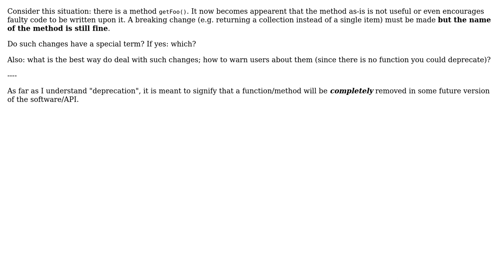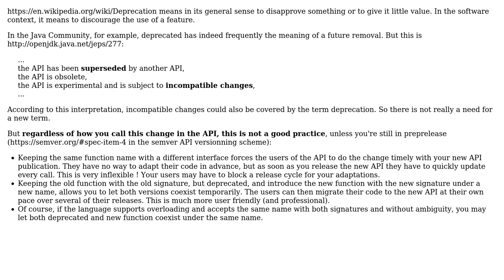Software Engineering: Terminology - Changing the behaviour of a function but not it's name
With thanks & praise to God, and with thanks to the many people who have made this project possible! | Content (except music & images) licensed under CC BY-SA | Music | Images & others | With thanks to user marstato user istrasci user Christophe and the Stack Exchange Network Trademarks are property of their respective owners. You are responsible for your own actions.